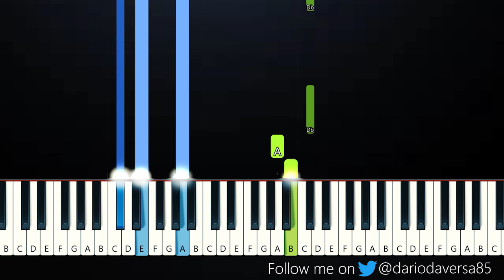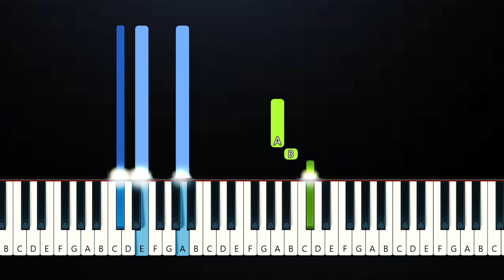Giveon - For Tonight (Piano Tutorial)